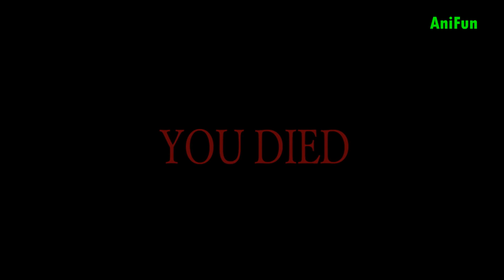Little Girl and Volleyball 🏐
How to make her (Koneko Toujou) enemy was defeat. Shot him to weakness spot and DIE!!
Meme is best and never forgotten